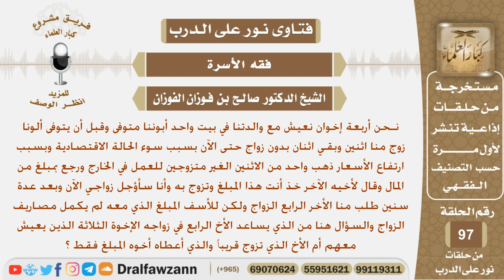أخيهم يريد الزواج فمن يجب أن يساعده في المصاريف علماً أنه قد ساعد أحد إخوته من قبل وأبوهم متوفى؟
نص السؤال:
نـحن أربعة إخوان نعيش مع والدتنا في بيت واحد أبوننا متوفى وقبل أن يتوفى ألونا
زوج منا اثنين وبقي اثنان بدون زواج حتى الآن بسبب سوء الحالة الاقتصادية وبسبب
ارتفاع الأسعار ذهب واحد من الاثنين الغير متزوجين للعمل في الخارج ورجع بمبلغ من
المال وقال لأخيه الآخر خذ أنت هذا المبلغ وتزوج به وأنا سأؤجل زواجي الآن وبعد عدة
سنين طلب منا الأخر الرابع الزواج ولكن للأسف المبلغ الذي معه لم يكمل مصاريف
الزواج والسؤال هنا من الذي يساعد الأخ الرابع في زواجه الإخوة الثلاثة الذين يعيش
معهم أم الأخ الذي تزوج قريباً والذي أعطاه أخوه المبلغ فقط ؟
السيرة الذاتية :
للاشتراك في قناة الشيخ صالح الفوزان

رئيس الفريق
لمشروع كبار العلماء